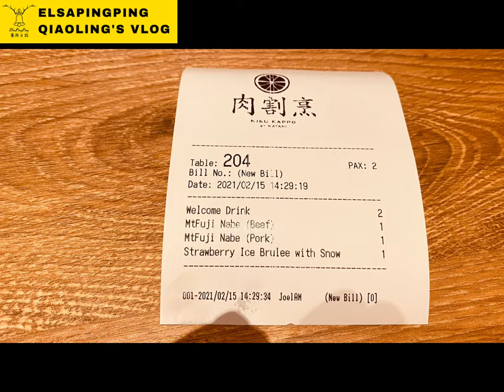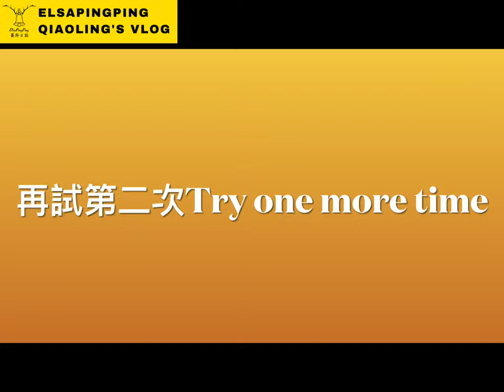仿日式餐廳-肉割烹之白富士火山鍋｜Homemade Fuji Red Volcano Hot Pot｜台灣人在新加坡｜ElsaPingPing蕎羚日誌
Niku Kappo SG 新加坡日式料理店肉割烹
ION Orchard
2 Orchard Turn, B3-23, Singapore 238801